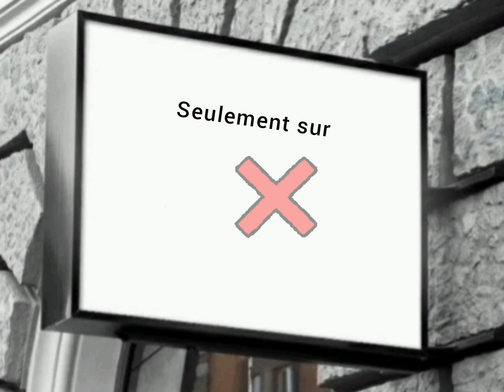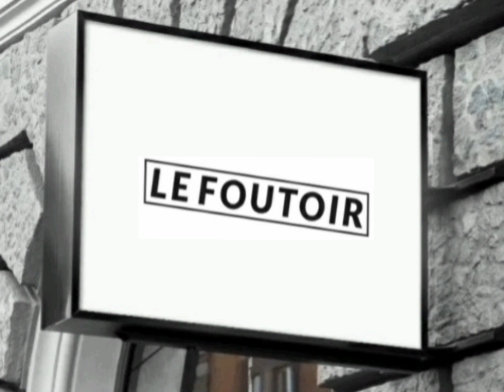Seulement sur le Foutoir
A retrouver sur le Foutoir 😉